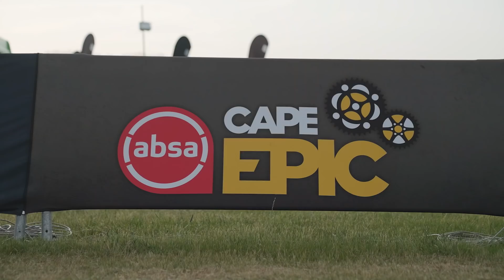Etapa 4 - Cape Epic 2021 | Ibon Zugasti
Cape Epic 2021 con Ibon Zugasti y Oliver Avilés, corredores del Orbea Factory Team.
Cámara: Enric Cabot y Muhrk Media. Edición: Enric Cabot.